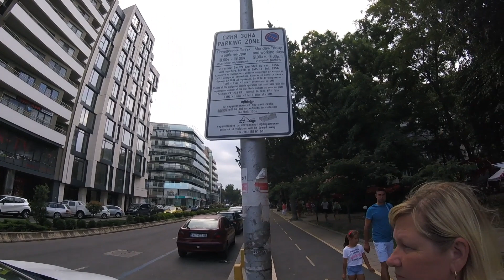БУРГАС - ПАРК на берегу - Ж.Д. ВОКЗАЛ...